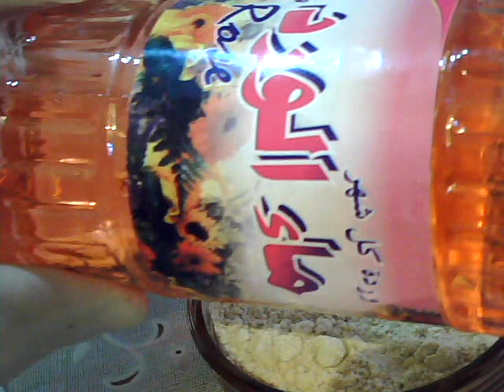لن تصدقي بياض وجهك وصفاءه مهما ككانت بشرتك سمراء داكنه فقط ضعيها ربع ساعة وسيدهلك البياض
تذكر~ان
ردك يدل على تربيتك